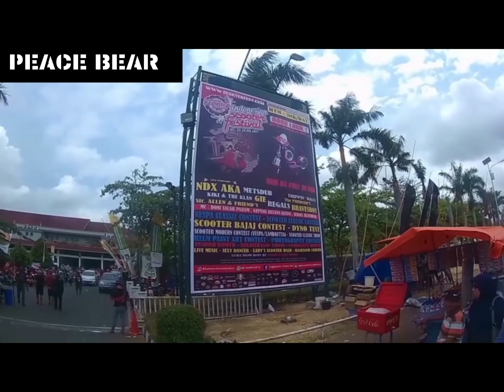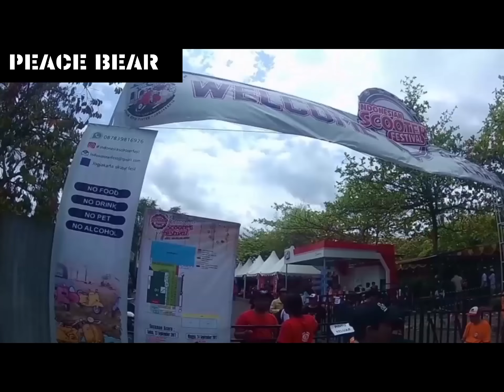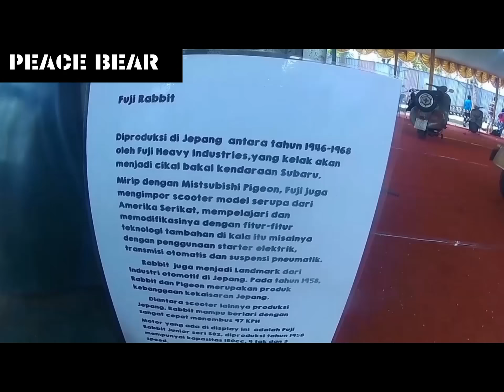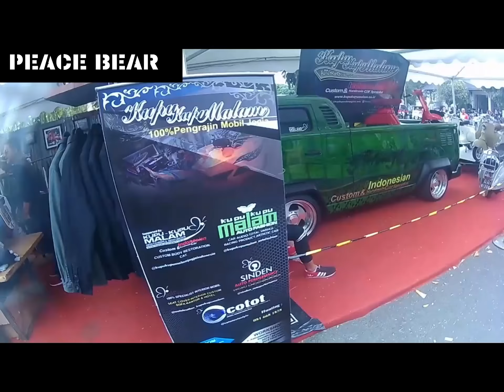INDONESIA SCOOTER FEST 2017 "JOGJA EXPO CENTER" ISF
Indonesia Scooter Fest 23 - 24 September 2017

Jogja Expo Center
Jogjakarta

Song : Braves Boy - Long Away
Video & Edit : peacebear